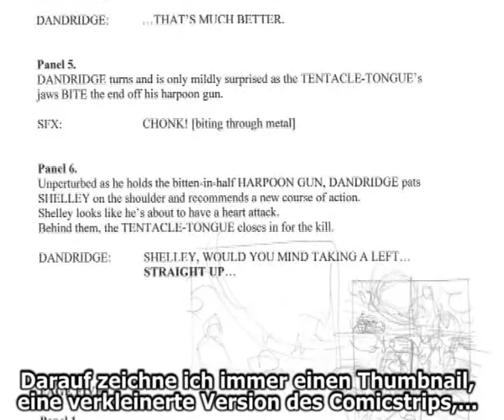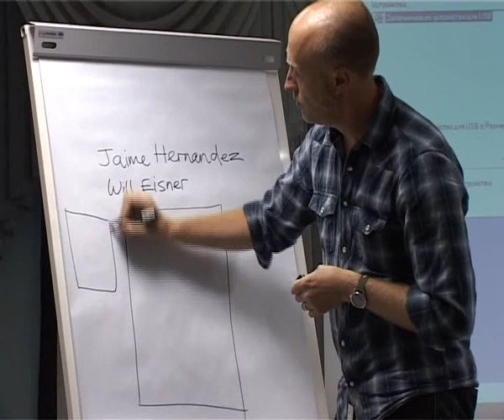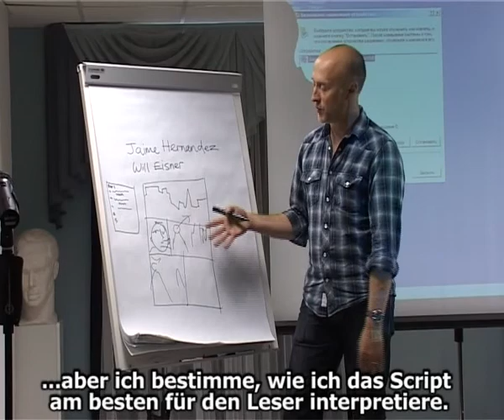Alles über Comicsbau: Warren Pleece